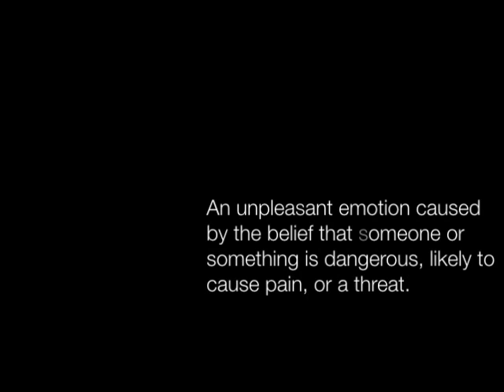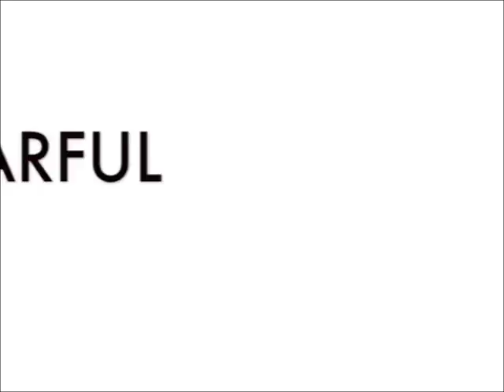Negrophobia Documentary Trailer